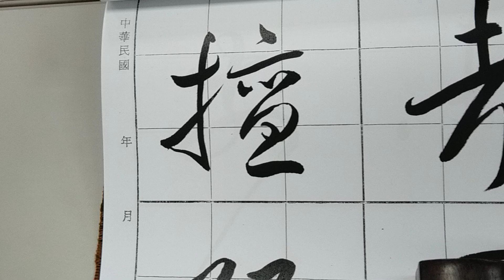孫過庭「書譜」，唐代草書之經典！（1130304）二玄社本p4第2行：2、「擅雖未...」